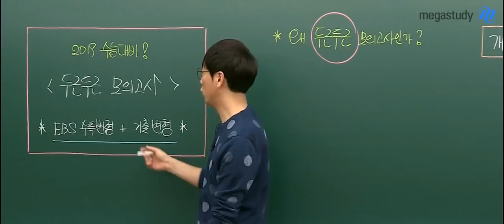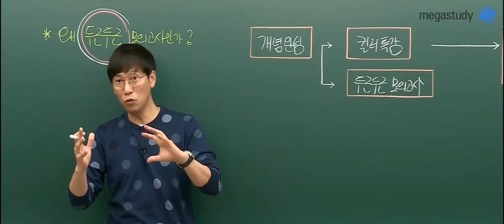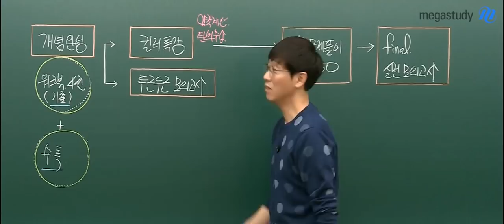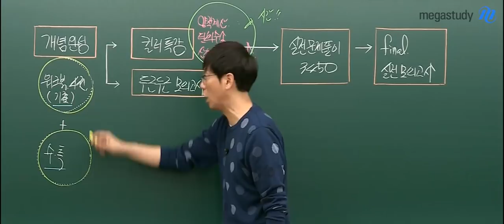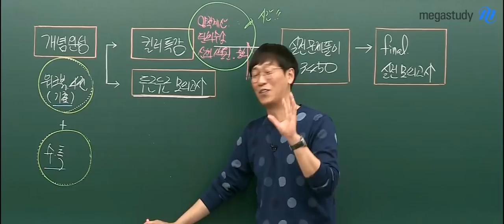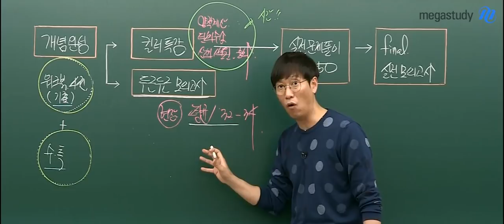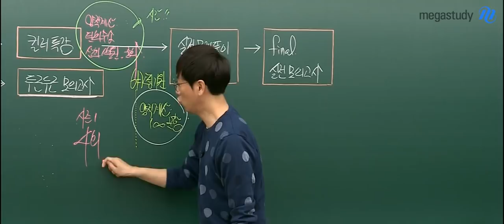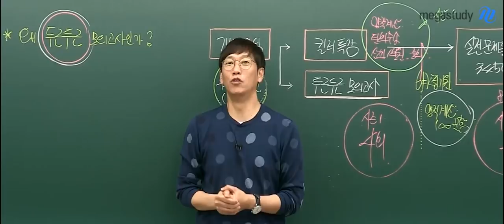[메가스터디] 화학 고석용쌤 - 모두가 기다린 두근두근~ 변형 모의고사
이 땅의 모든 화학 선택자들이 기다려온
고석용 선생님의 두근두근 모의고사가 드디어 개강하였습니다!!!

EBS 수능특강과 기출 문제에 대한 심층적인 분석을 통해 탄생한
고퀄 모의고사, 두근두근 변형~ 모의고사 직접 확인하세요!